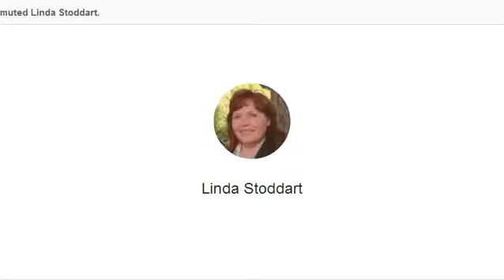Marlene Harper Puppet Jazz 27th Sept 2013